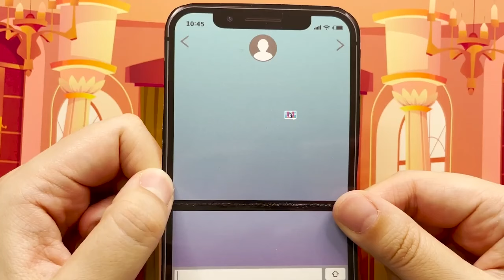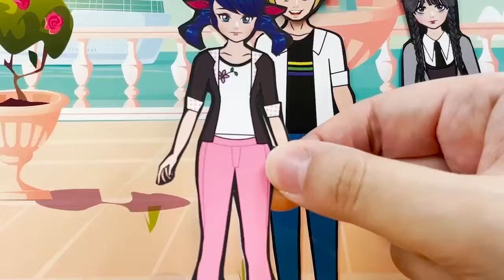[🐾paper diy🐾] Ladybug & Cat noir VS Hawkmoth Miraculous love story